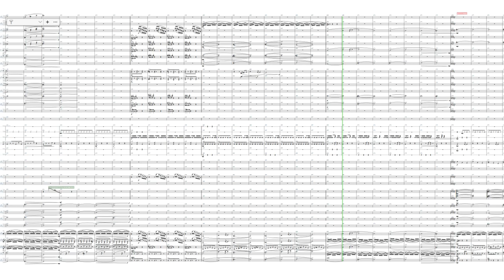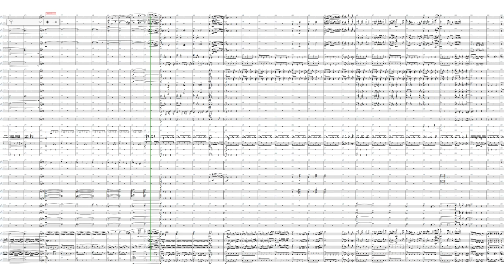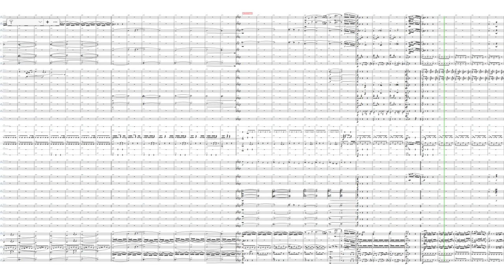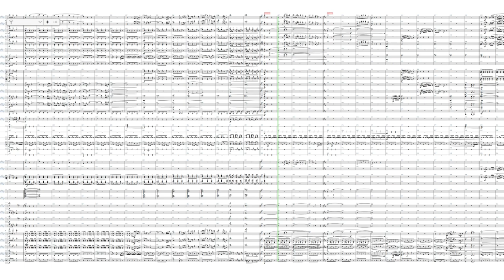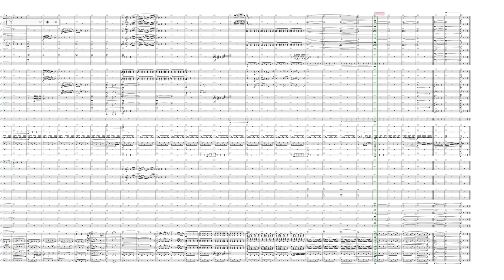Two Planets Approach the Roche Limit - Orchestral Remix / Kirby and Forgotten Land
Orchestral Remix / Kirby and Forgotten Land - Two Planets Approach the Roche Limit
arr.Takuma Nishimura